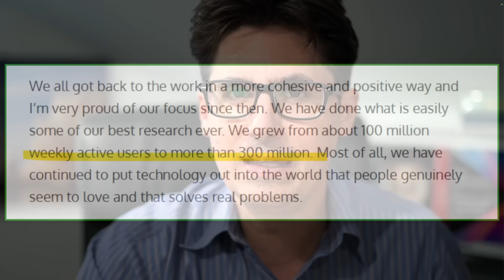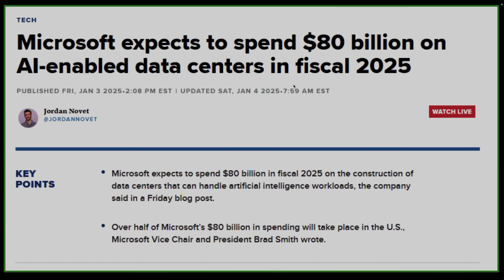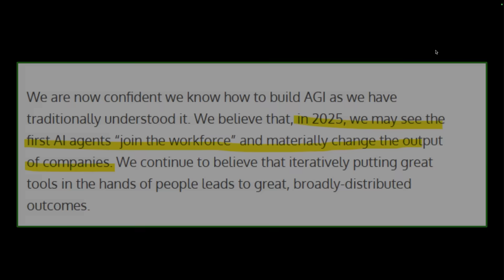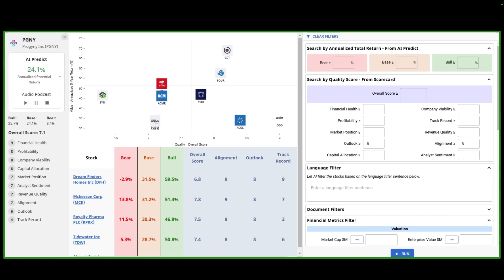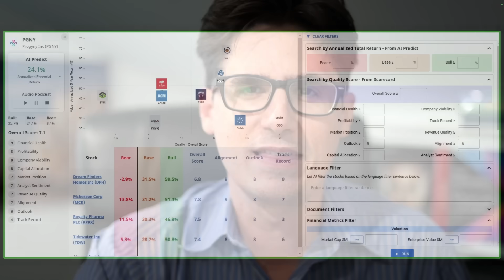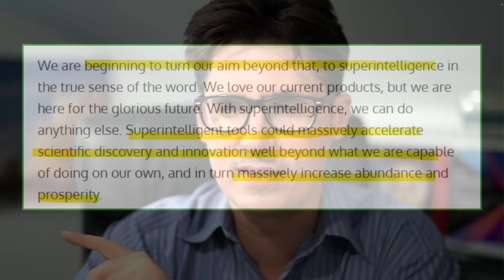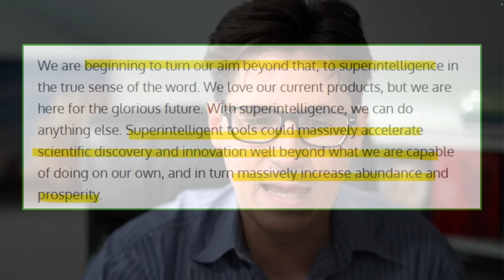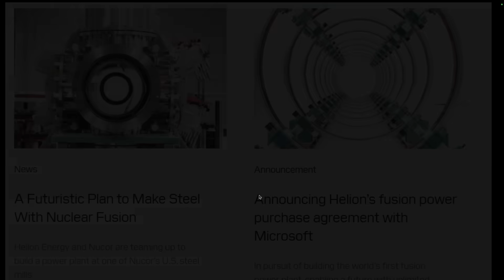Sam Altman: BREAKTHROUGH?!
Sam Altman recently shared groundbreaking predictions for 2025 and beyond, including the arrival of Artificial General Intelligence, the rise of AI Agents, and a potential fusion breakthrough announcement this year. Incredible developments ahead!